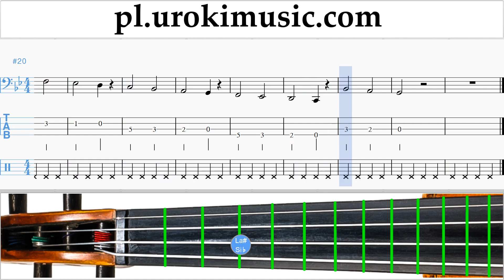Jak Grać Na Wiolonczeli Major Lazer & DJ Snake - Lean On Tabulatura Lekcje Część 1 Ćwiczenia um-i463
Jak Grać Na Wiolonczeli Major Lazer & DJ Snake - Lean On Tabulatura Lekcje Część 1 Ćwiczenia um-i463 Część 1 contains exercises. These exercises will prepare you for the Część 2. Proszę pisać w komentarzach, jak uczynić lekcje bardziej przydatne dla Ciebie?